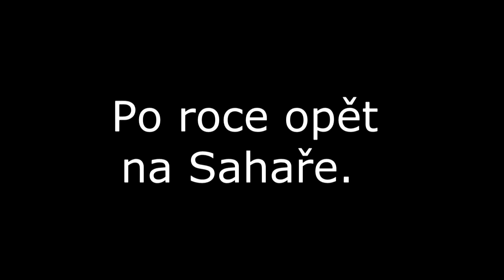Sahara 15-17.8.2014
Prozatím kratší verze :)